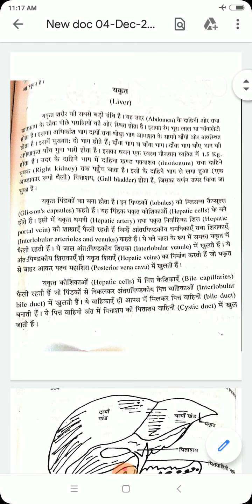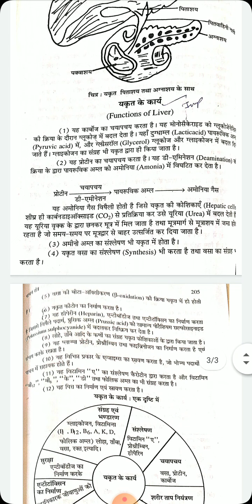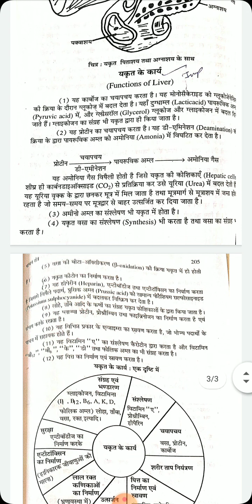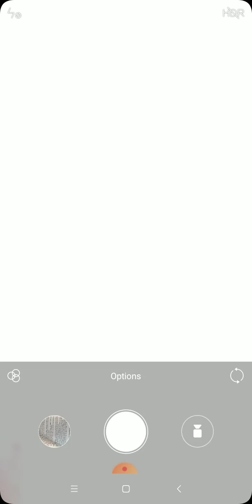Function of liver b.a part I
Hemlata Mahawar